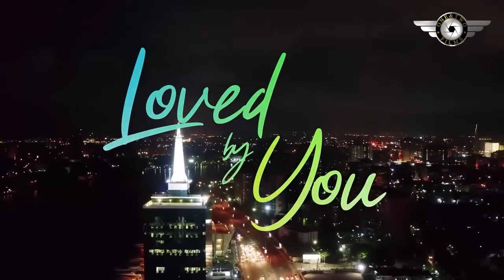I NEVER I COULD FIND LOVE AGAIN AFTER EVERY MAN REJECTED ME - BIMBO ADEMOYE 2024 NEW NIGERIAN MOVES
Family movie.
Love movie.
Romantic movie.
Marriage movie.
LOVE BY YOU